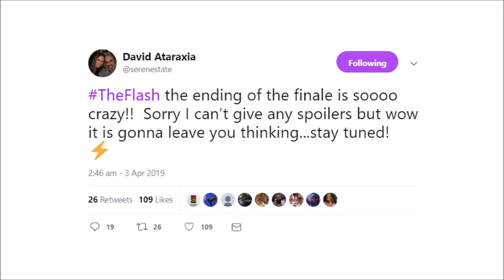The Flash Season 5 Finale ENDING Teaser & GODSPEED Trailer 2 News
- Send in YOUR TOP 5 Flash Villains list and WATCH mine by following me @TheDCTVshow on the app!
MY Top 5 Flash Villains (online version, better in the app!)